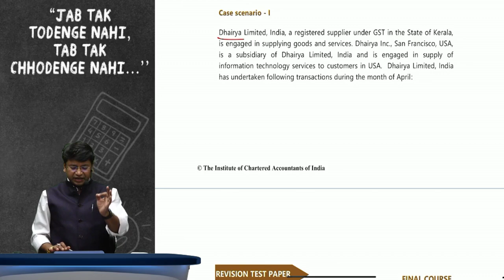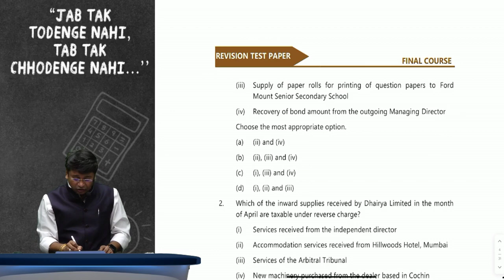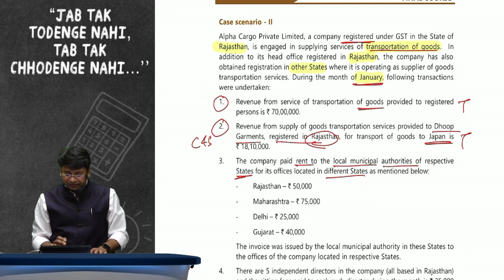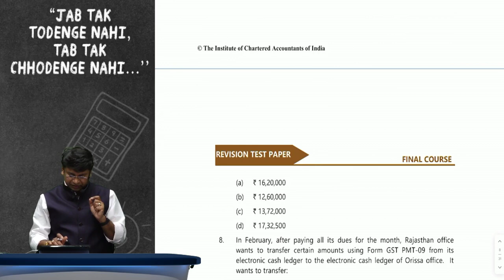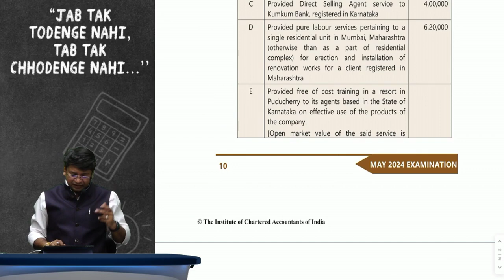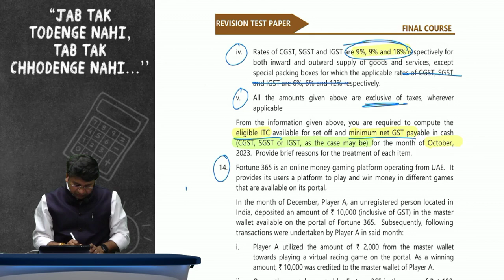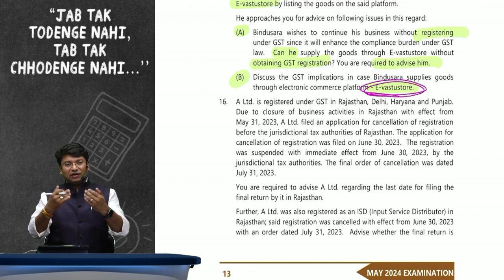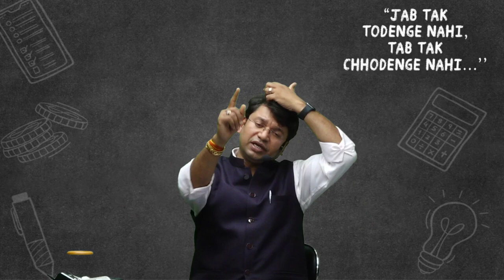CA Final IDT | Revision Test Paper {RTP} May 2024 Exams | CA Yashvant Mangal